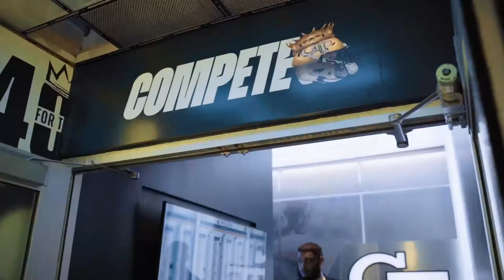Georgia Tech Sports Reel 2021-2022 - Jeremy Paredes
Filmed and Edited by: Jeremy Paredes

Special thanks to Georgia Tech, Georgia Tech Athletics, & Georgia Tech Football for their continuous support!